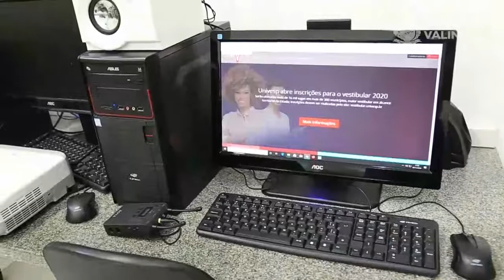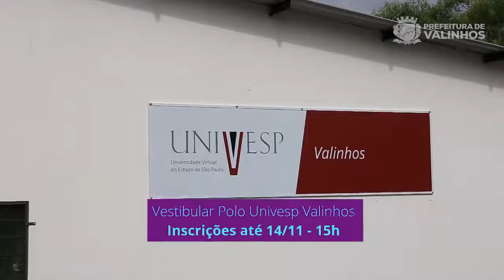Inauguração da Univesp Valinhos